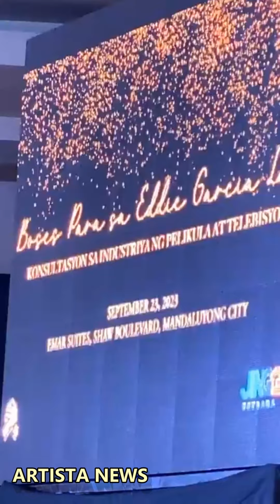ROBIN AGA CESAR HUMATAW SA ISANG EVENT